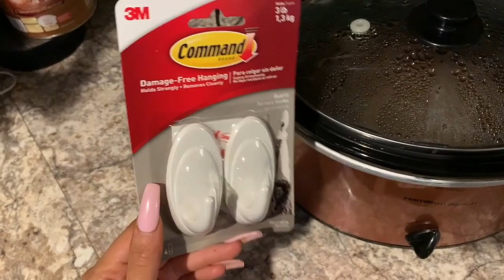**DON'T WAKE MAMA BEAR** (vlog #473)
As my pregnancy enters the home stretch I wanted to put together Hunter's new highchair as well as showing you some baby items I received from my shower that I haven't shown yet. Ella's school Yankee Candle fundraiser items also came in & I chit chat about notbeing a perfect Mom but trying my best...

As always,
xoxo Shane

xoxo Shane